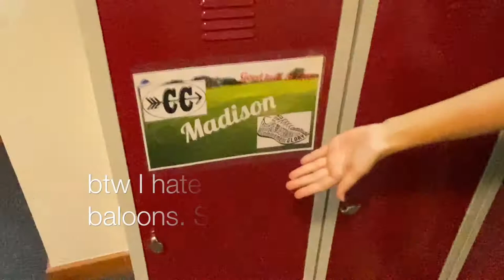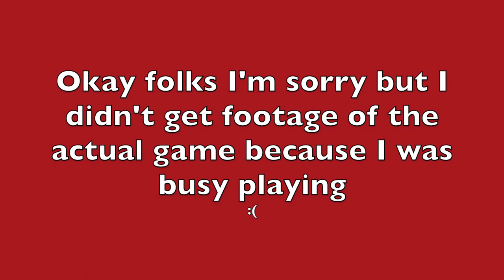GAA Spirit Week Vlog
Gems American Academy Spirit Week (: Abu Dhabi